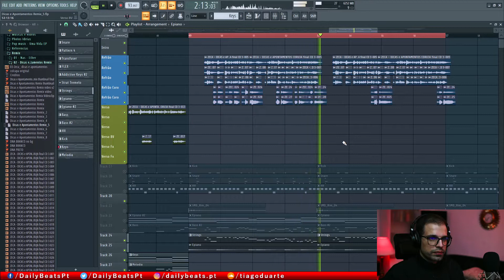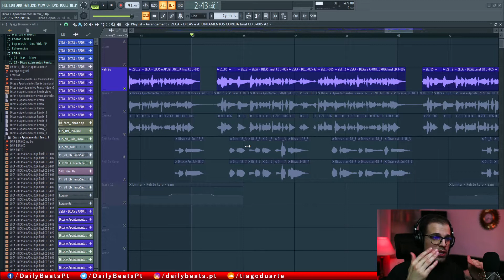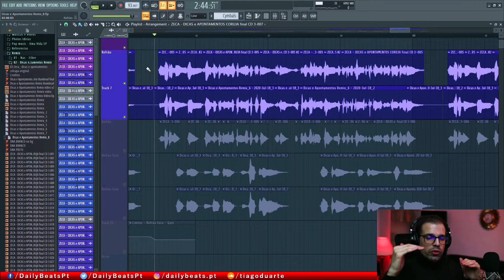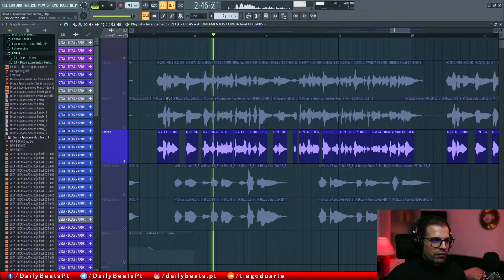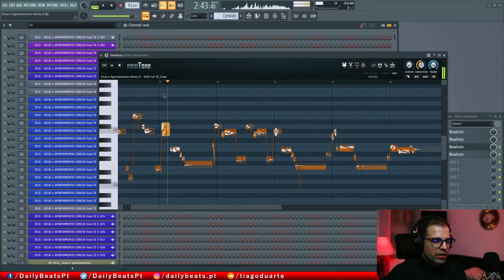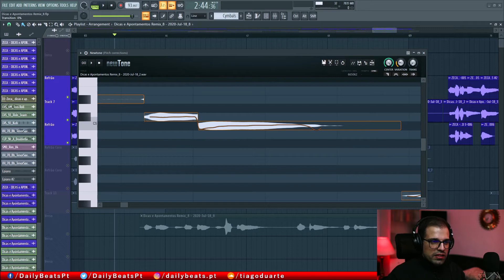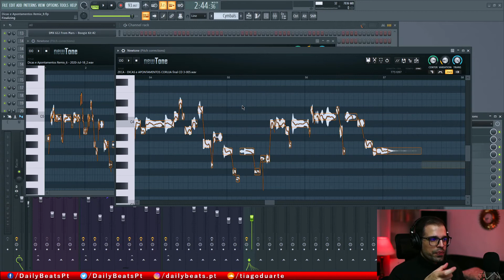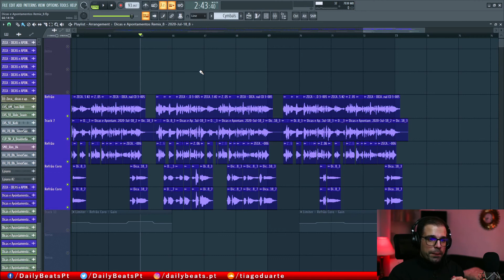Como Corrigir Vozes - newTone | Tutorial de FL Studio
Olá, hoje mostro como corrigir vozes no newTone. No video passado mostrei como fiz o beat do Remix Dicas e Apontamentos e hoje mostro como corrigi as vozes do refrão no newTone. Para corrigir as vozes e meter tudo a soar bem tive que carregar o audio completo do refrão no newTone, corrigir a voz completa, importar para a playlist e cortar o audio original e misturar com o audio corrigido. Foi bastante trabalho mas o resultado final ficou bastante profissional, do qual sinto-me orgulhoso. Confere no video em baixo.
Like ✔ Comenta ✔ Partilha ✔

👊 Subscreve ao canal e activa as notificações (🔔)!